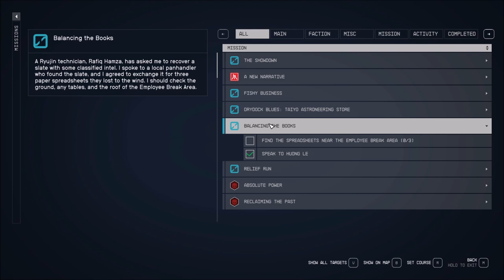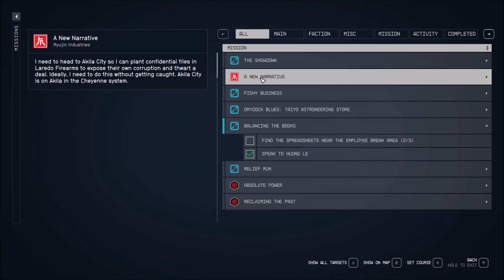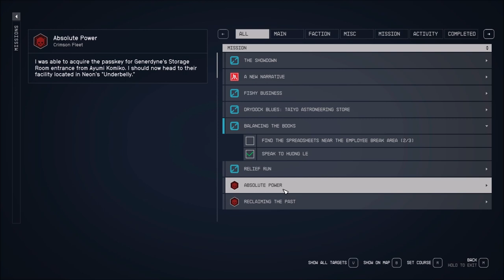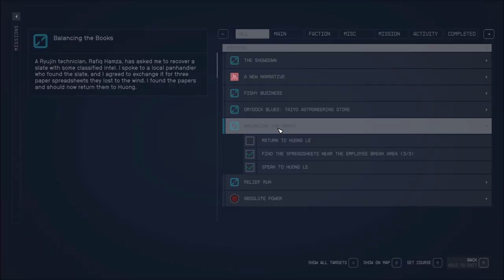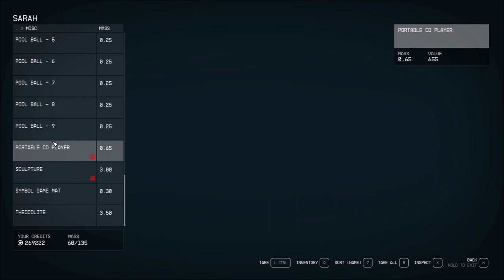Let's Play Starfield (Blind), Part 117: Balancing the Books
(Part 3 of 5) We find all of the "spreadsheets" for Huong, so she gives us the slate that Rafiq Hamza needs. Also, we mistakenly press that button on the mouse again...